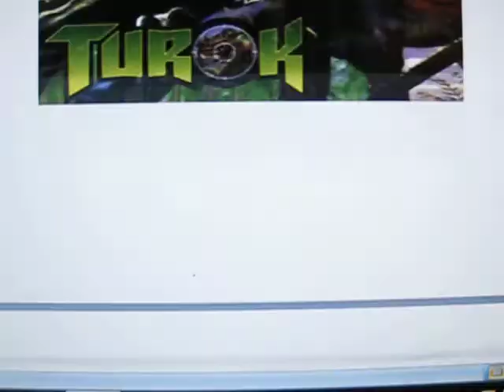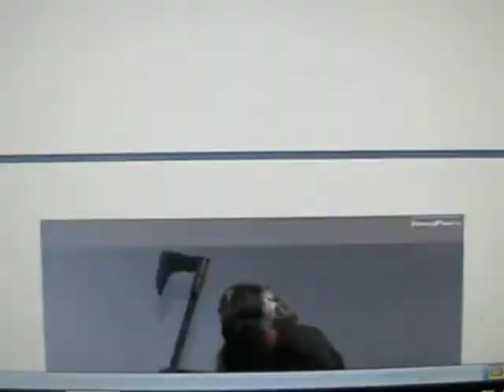Soul Calibur V Crossover Characters Want List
A list of crossover characters that i think would be good for soul calibur V in response to Game Pro's list.